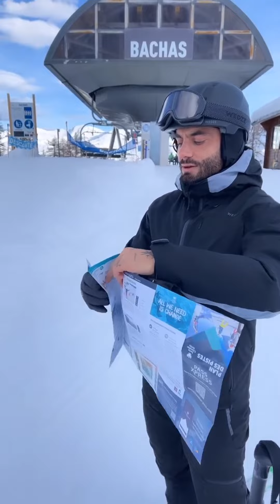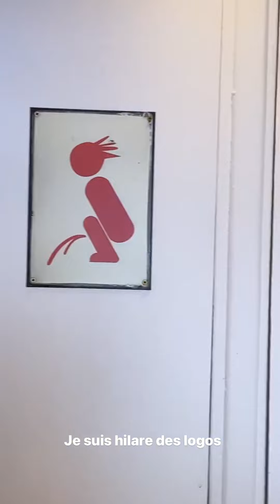JEREMSTAR - 21 Décembre 2022